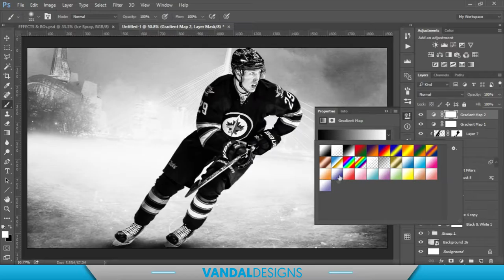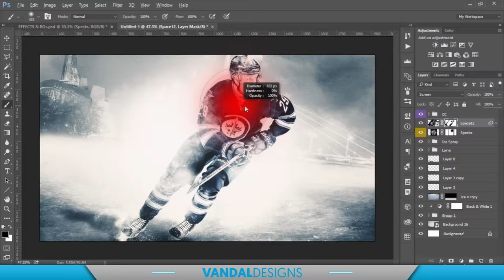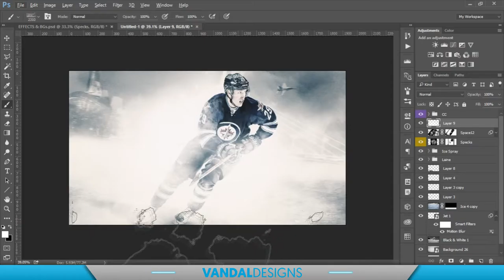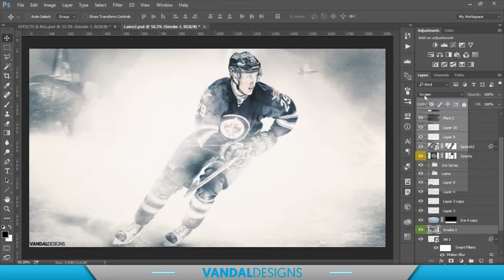Patrik Laine Wallpaper Speed Art (W/ Download)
Here's a wallpaper of the Jets' young superstar, Patrik Laine.